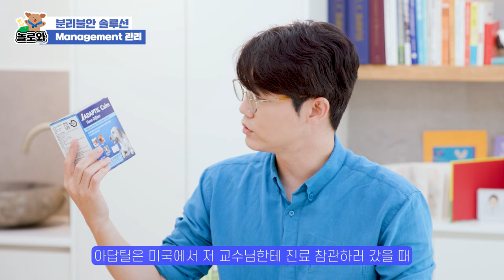강아지 분리불안 해결방법, 이렇게 해주세요! 분리불안 솔루션 1편 | 설채현 행동학 수의사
강아지 분리불안의 원인과 하면 안되는 것들, 잘못된 정보에 대해서도 알았다면 이제는 분리불안을 개선할 수 있는 솔루션을 알아야 할 차례!
설쌤이 알려주는 강아지 분리불안 해결방법을 확인해보세요🐶